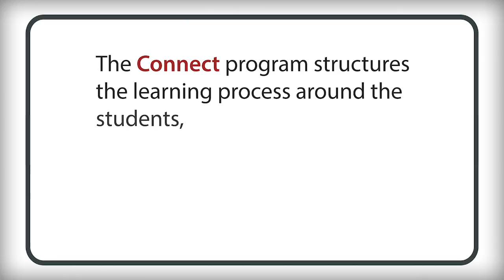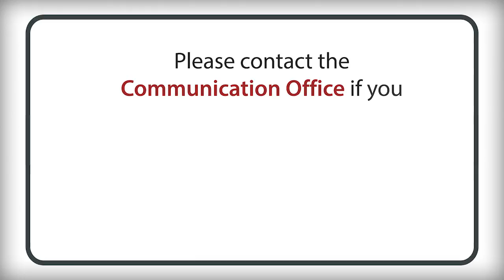Not Your Average Kid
Pasadena ISD’s Connect Personalized Learning program helps students like South Houston High’s Armando Alonzo become self-directed learners through personalized learning, project-based assignments and mentor time with their instructors. This program has helped many students learn long-term skills like how to juggle school and extracurricular activities – helping students like Alonzo become well-rounded individuals.